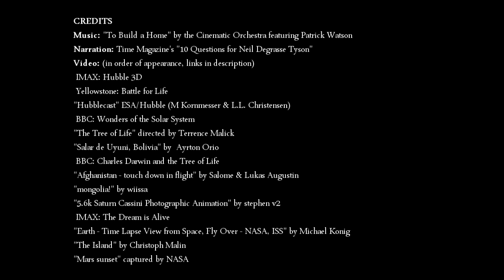Neil DeGrasse Tyson "The Universe is in Us"